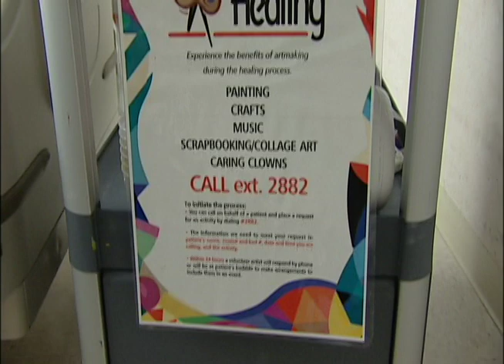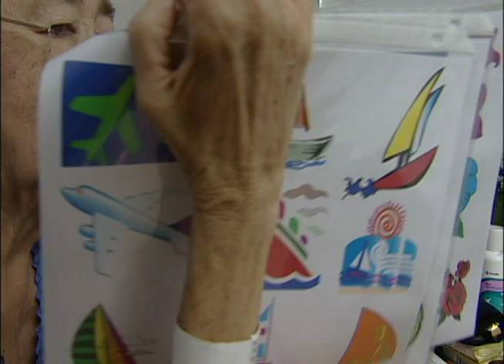Arts in Healing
Writer/Producer: Janina Birtolo

Sickrooms become places for creativity, relaxation and even laughter, thanks to the volunteer Arts in Healing program at NCH Healthcare Systems two hospitals. Meet the people who share their artistic talents and discover how they do it.

Guitarist Frank Smiths new CD, Gardens of Hope, was inspired by his work in the Arts in Healing program. The CD was chosen Best Instrumental New Album by New Age Review in 2007